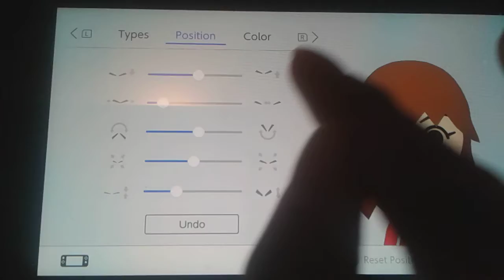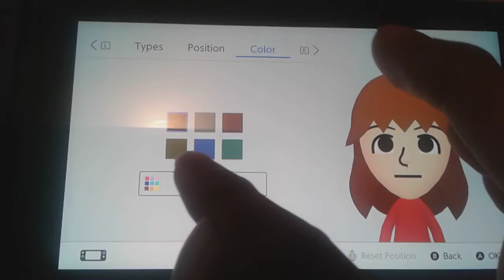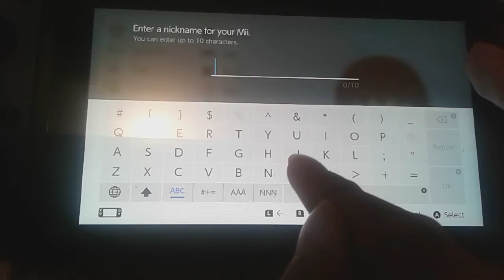Mira (My OC's) Mii Tutorial